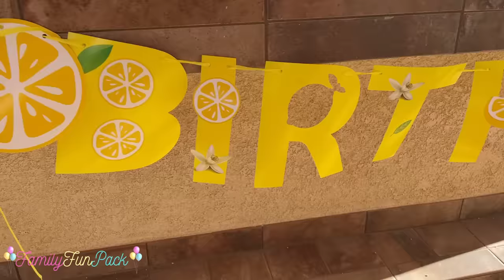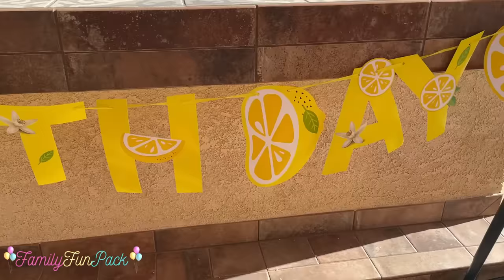I Heard It Was Your Birthday Official Music Video - Family Fun Pack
We hope you LOVE this music video!  Share it with someone on their birthday!